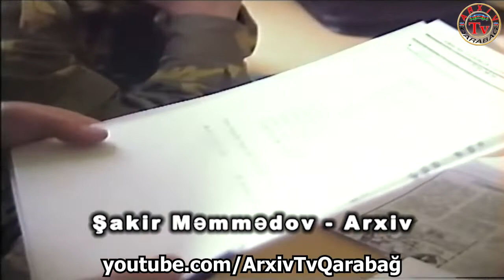Hərbçilərlə görüş 1992... abunə olmağı unutmayın.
@Arxiv TV Qarabağ YouTube kanalı.

   Arxiv Tv Qarabağ kanalına baxın, bəyənin və kanalımıza abunə olmaqla dəstək olun...

   *Arxiv Tv Qarabağ kanalında yayılan videolar kanalın mövqeyini əks etdirmir.Kanal ittihamların məzmununa görə məsuliyyət daşımır.Hər hansı video materialda adı çəkilən bütün hüquqi və fiziki şəxslərin mövqeyini də işıqlandırmağa hazırıq.

   *Diqqət: Arxiv TV Qarabağ kanalında yayılan videolara LOQO və YAZI ları silmədən tam və ya hissə-hissə təkrar yayımına 48 saatdan sonra icazə verilir.Qaydalar pozularsa şikayət ediləcəyini nəzərə alın...

   *Müəllif hüquqları Arxiv TV Qarabağ kanalına məxsusdur.Hüquqlar qorunur.

   Arxiv Tv Qarabağ kanalına abunə olmağı unutmayın...